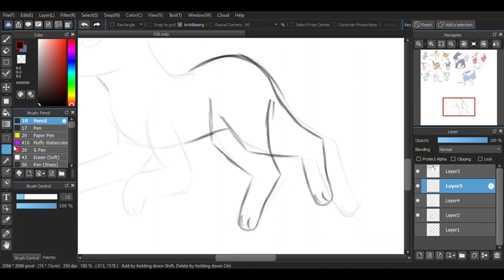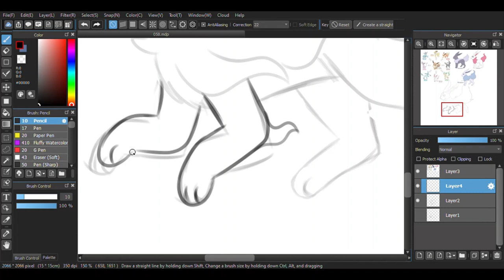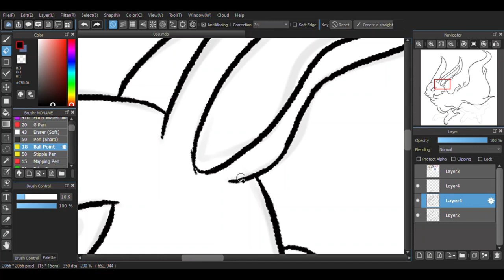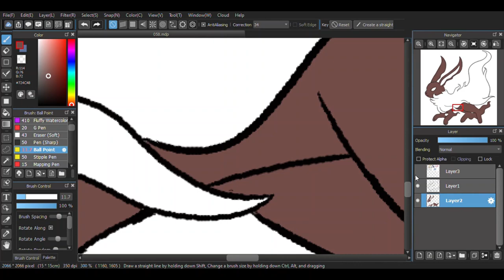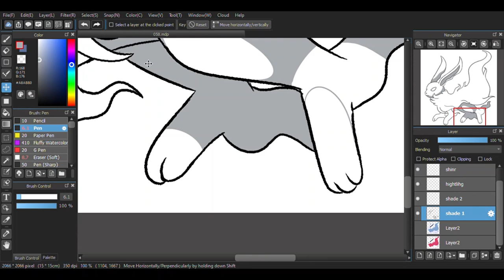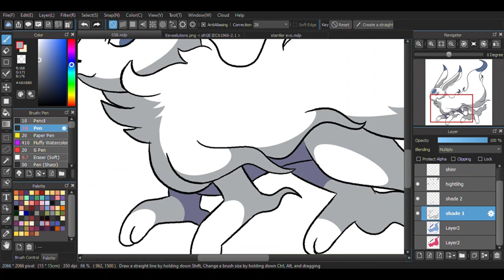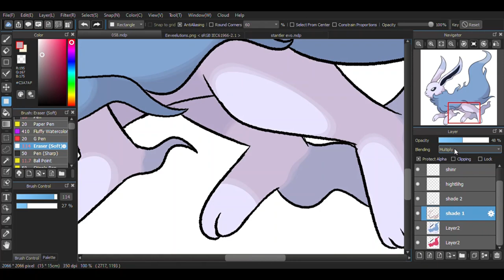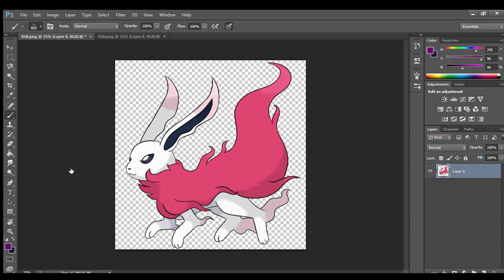Wispeon (Pokemon speedpaint) [Halloween special 2021]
Wispeon is the Ghost type evolution of Eevee. Evolving via Dusk Stone, this Eeeveelution's red fur has a spectral quality similar to fire. It is the lightest of the Eeveelutions and prefers to move via floating rather than walking.

Dark Hill (PMD:EOS)
Pokemon Tower (FR/LG)
Slumbering Weald (SW/SH)
Sea Mauville (ORAS)
Mt. Pyre Peak (ORAS)